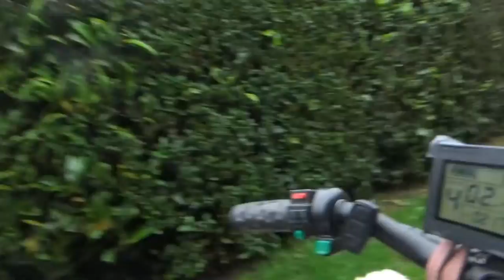Jubilee Celebration! 5th June 2022